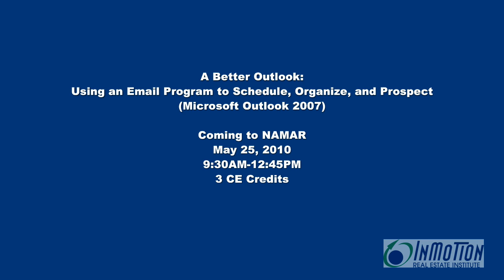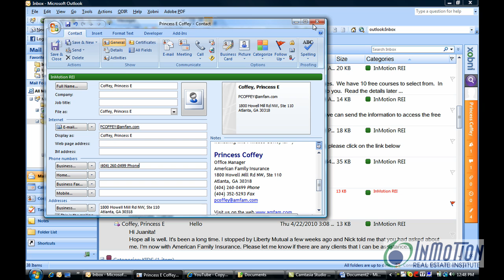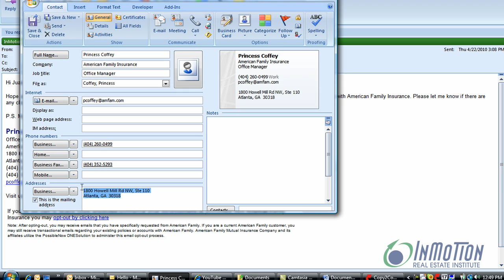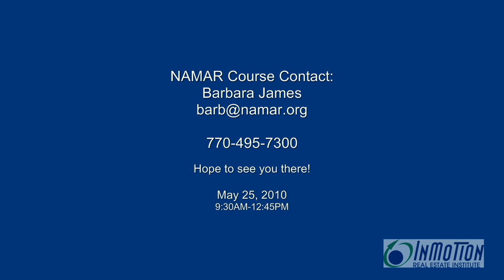Amazing Outlook Trick Using Copy2Contact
How to convert an email signature to a contact record without typing using an email capture program called Copy2Contact. This video show you how to also capture information regarding an appointment.  See you at NAMAR on 5/25.